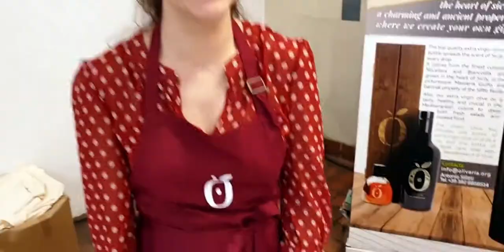SICILY FEST October 2019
You can:
- put aside all work-related issues
- spend relaxing time with family and friends and...
- "foretaste" a sneak peek of what awaits you at next SicilyFEST!

Sicily Fest October 18/19/20 - Boiler House, Brick Lane - London

[video credits: Antonio Gigliotta]